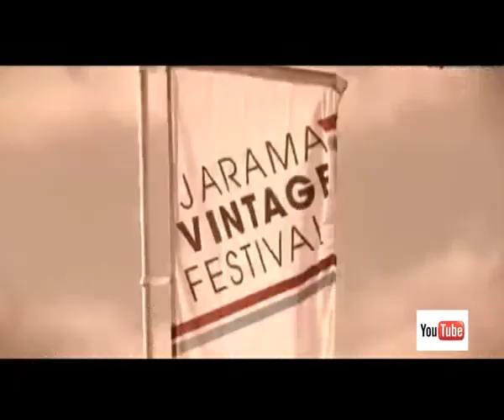VIDEO RESUMEN CAMBIO DE RASANTE 11/10/2012.mp4